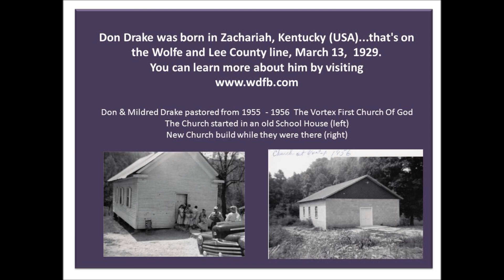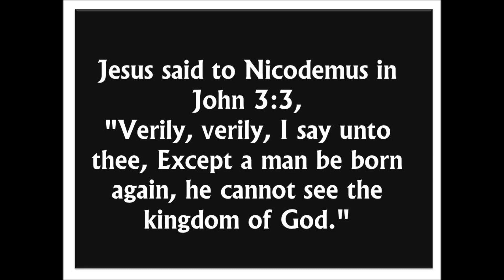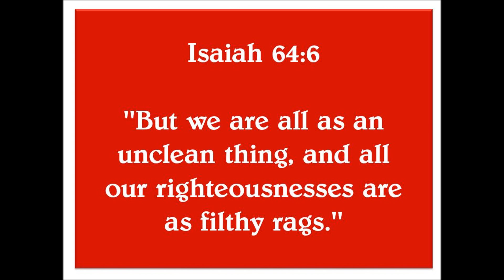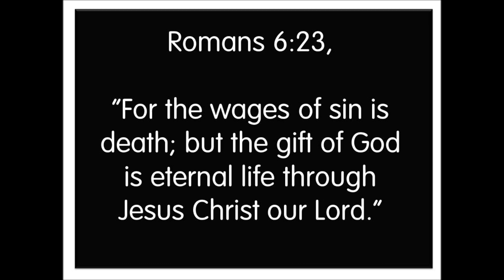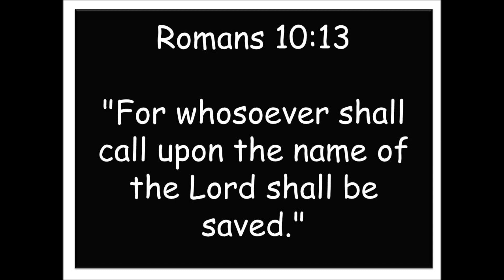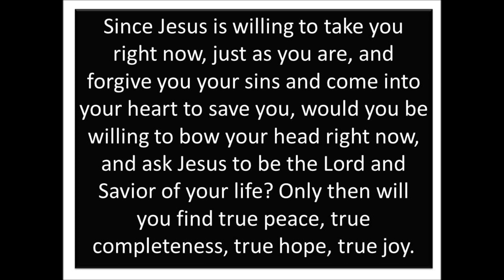Country Preaching by Don Drake "Good News Of Christmas" Part 2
Country Preaching by Don Drake titled "Good News Of Christmas" Part 2. Country Preaching can be heard daily on WDFB Christian Radio.